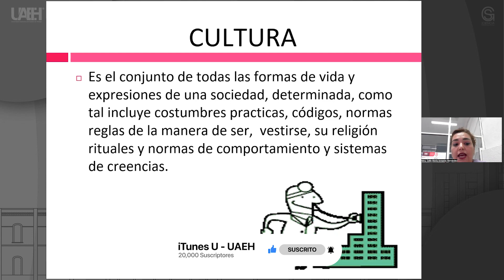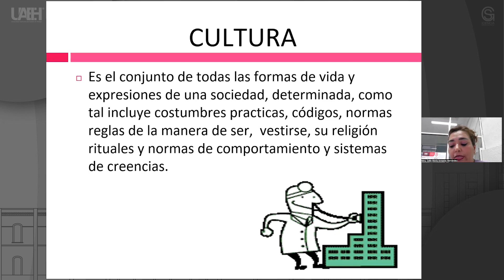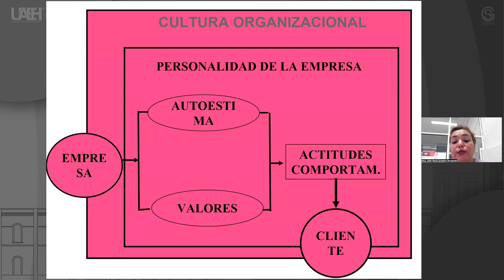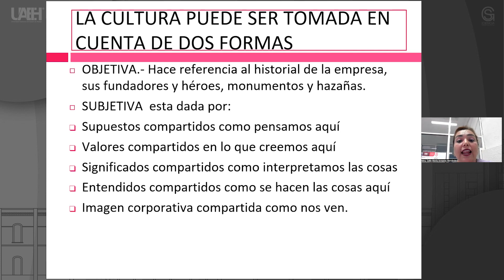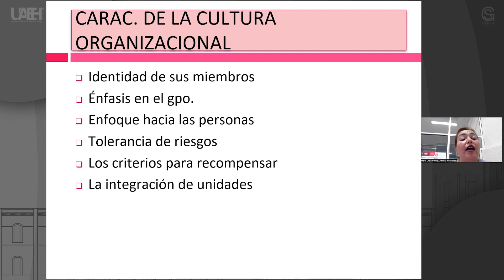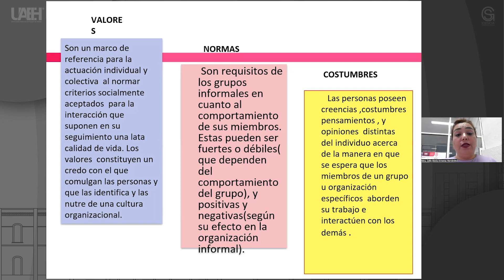Cultura Organizacional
Celia Gloria Armenta Hernández
Escuela Superior Atotonilco de Tula

Resumen o introducción del curso:
El perfil del moderno Psicólogo Organizacional se conforma ya desde hace años, con competencias de otras disciplinas y profesiones. El mundo empresarial y de las instituciones de servicios, sean públicas o privadas, no son más ya, lo que fueron: globalización, por ende, competir con otras firmas foráneas, avances en tecnología, sin dejar de mencionar los cambios en la conducta del personal de las diversas generaciones que trabajan hoy, hacen una labor profesional de grandes desafíos y futuros logros.

Objetivo general del curso:
Fundamentar los diferentes procesos que se llevan a cabo en la actualidad en las organizaciones a nivel universal, para formular las estrategias de intervención adecuadas a cada tipo de organización con base en la revisión teórica.

Bibliografía y/o Cibergrafía:
• Arias, G. y Heredia, V. (2010) Ad-ministración de Recursos Huma-nos, para el alto desempeña. Mé-xico: Editorial Trillas
• Bosqued, M. (2007). Mobbing: Cómo prevenir y superar el acoso psicológico. España: Paidós.
• Cabero, M. (2009). El coaching emocional. España: Editorial UOC.
• Carballo, R. (2004). En espiral de la innovación. Modelos de Ben-chmarking y experiencia de em-presas innovadoras en
España. España: Ediciones Díaz de Santos, S.A.